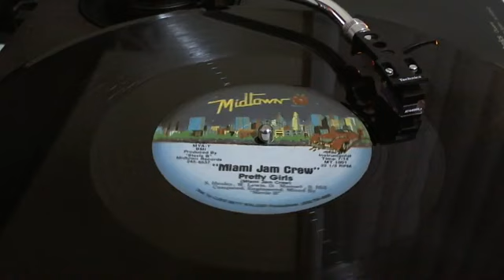Funk da Antiga